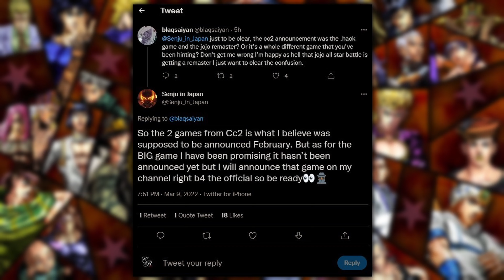THEY DID US WRONG!? My Thoughts On The CC2 Announcement | JoJo’s Bizarre Adventure All Star Battle R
CC2 finally decided to announce this game... I ain't gon lie, they can have it back